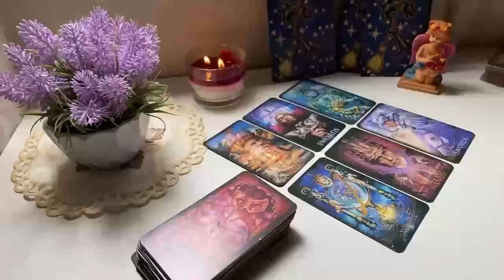SCORPIO❤️🫣 U ARE BEING WATCHED BY SOMEONE WHO IS FINALLY REALIZING THAT THEY LOVE U WANT U